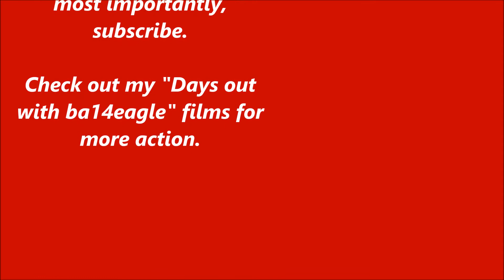6M41 Margam TC to Round Oak storms through Cheltenham Spa - Tuesday 6th March 2018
Whilst waiting for a train at Cheltenham, DB Cargo's 6M41 Margam TC to Round Oak steel train came storming through, headed by 66047. GWR tried to spoil the party, with the empty hst for 1L80, arriving as the freight passed through.